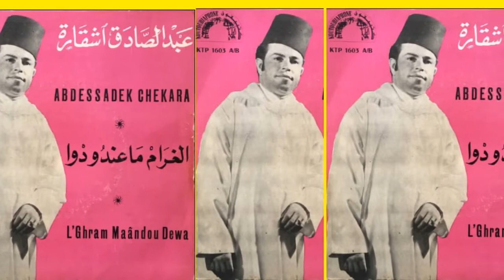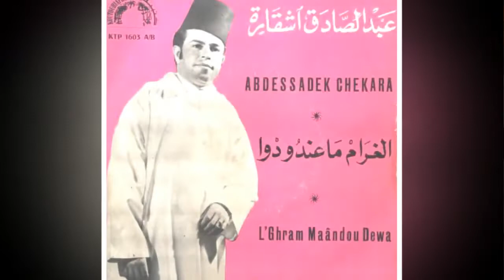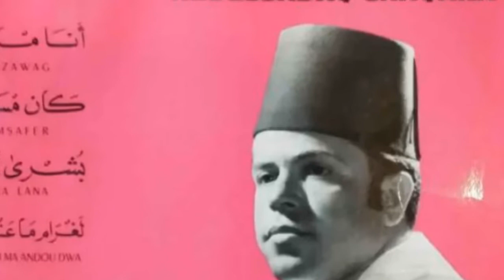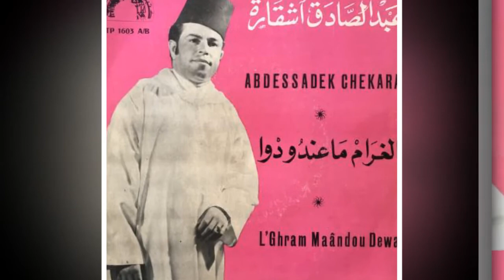تاريخ الأغنية الشعبية أغنية لغرام ما عندو الدوا